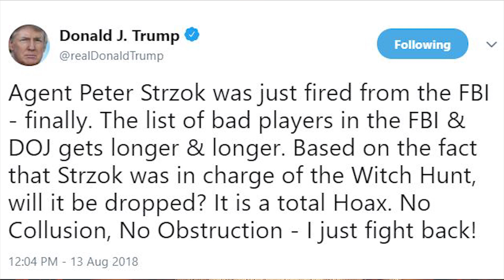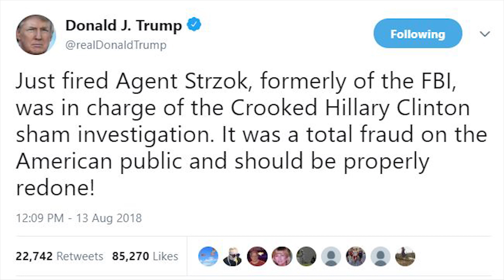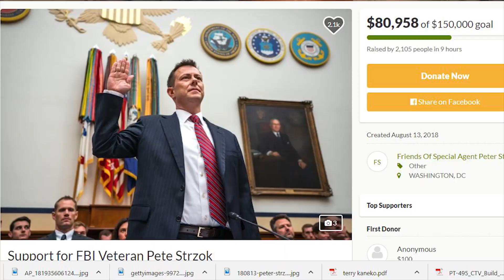FBI Agent Peter Strzok Is Fired, Trump Calls For Re-Opening Hillary Investigation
Controversial FBI Agent Peter Strzok was fired from the FBI today. Trump made tweets celebrating his removal and calling for  the re-opening of a very special case. You'll never guess.

Facebook, Twitter at @RealTimBlack